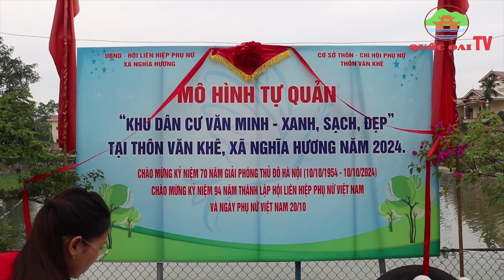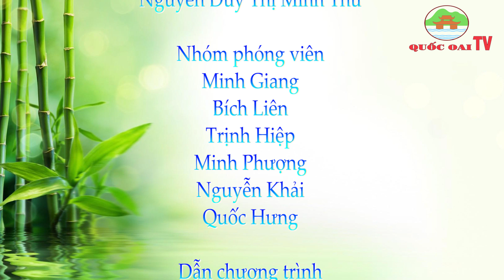Huyện Quốc Oai: BẢN TIN TỐI CỦA TRUNG TÂM VHTT&TT HUYỆN QUỐC OAI NGÀY 04/11/2024